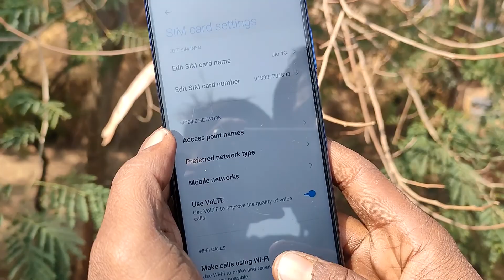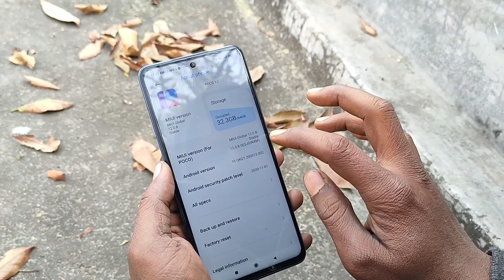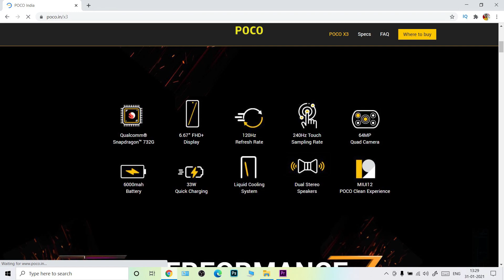Poco X3 5G Phone ! Real battery size 5160mah, Android 11 update on poco X3, Back Vibration Issue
Deal and offer

My laptop-https
My dslr camra
My tripod
My mic
My green screen
My lights